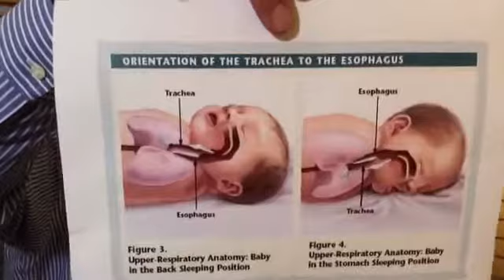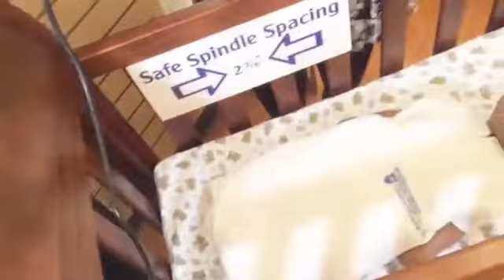AUAA… Episode 24 – Safe Infant Sleep - Penn State Health Children’s Hospital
Q&A about Safe Infant Sleep. We’re sharing insights about Safe Infant Sleep with Amy Bollinger, manager of the Pediatric Trauma and Injury Prevention Program at Penn State Health Children’s Hospital

Safe infant sleep habits are as easy as “ABC” – they should sleep Alone, on their Back and in a Crib. Learn more about safe sleep and preventing SIDS in Ask Us Anything About… Safe Infant Sleep